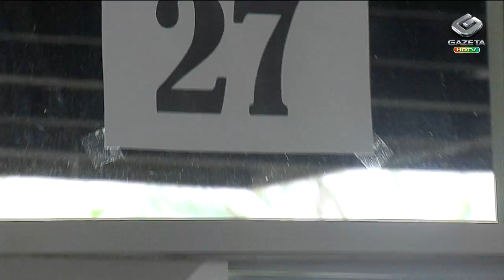Jornal da Gazeta - Ônibus invade plataforma no Tietê e mata mulher (17/02/14)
Empresa que administra o Terminal Rodoviário Tietê, em São Paulo, ainda não sabe quando irá reabrir a plataforma que um ônibus da viação Itapemirim invadiu. O acidente deixou uma mulher morta e cinco pessoas feridas na noite de ontem. Das cinco vítimas, três continuam internadas em hospitais públicos: Mandaqui, Santa Casa e Servidor Público. Duas receberam alta hoje de manhã. Shirley Aparecida Angelo Mendes será enterrada amanhã em Santo André, no ABC paulista. Em nota, a viação Itapemirim informou que o ônibus foi levado para a garagem da empresa em Guarulhos, onde foi feita perícia. A Socicam, empresa que administra o terminal, disse que está à disposição dos órgãos competentes para auxiliar na identificação das causas do acidente.